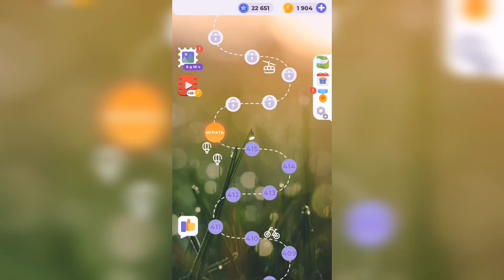Линия слова / Долина каньонов / Уровень 416